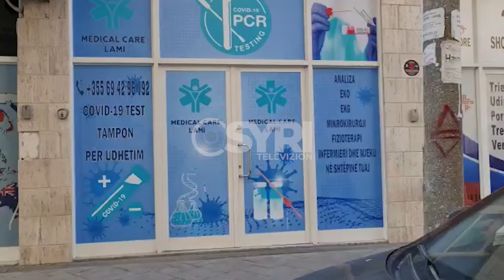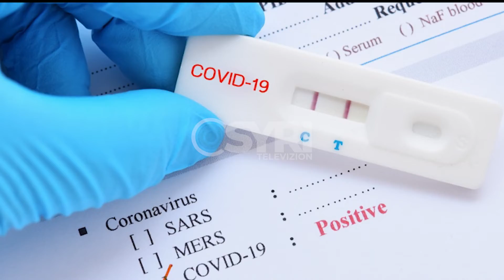Falsifikonin PCR-të për udhëtarët, arrestohen 5 persona, 1 në kërkim në Durrës